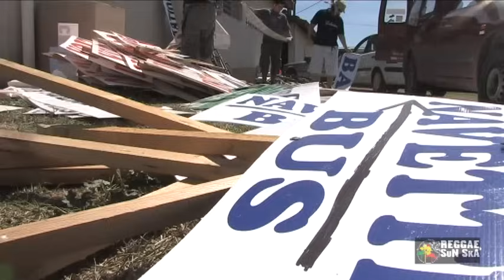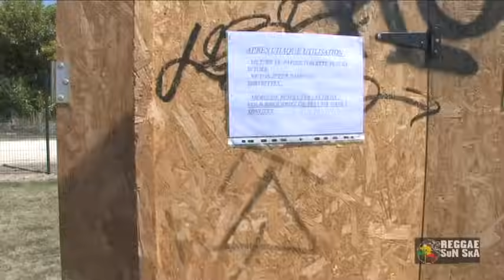Bénévoles Reggae Sun Ska 2009